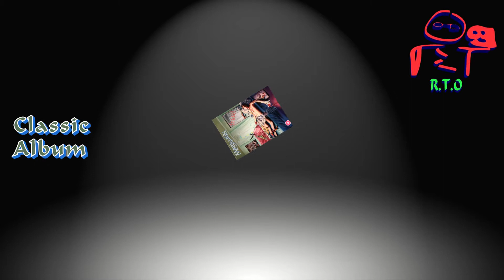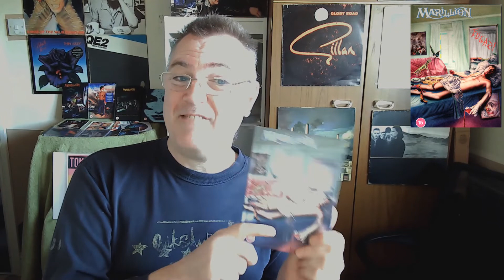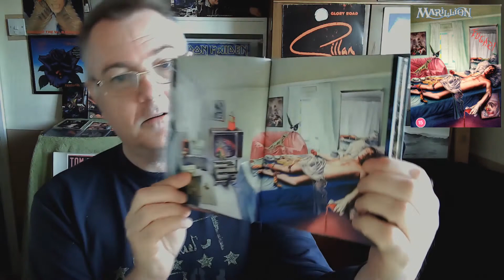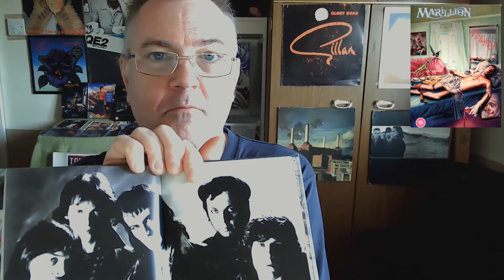Fugazi Box Set Review by Marillion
Iain Reviewing The New Fugazi Box Set And Comparing to the Original Release
CD1: FUGAZI (2021 REMIX)
Assassing
Punch and Judy
Jigsaw
Emerald Lies
She Chameleon
Incubus
Fugazi

CD2: LIVE AT THE SPECTRUM 1984
Assassing
Punch and Judy
Jigsaw
Script for a Jester's Tear
Chelsea Monday
Emerald Lies
Cinderella Search
Incubus

CD3: LIVE AT THE SPECTRUM 1984
Charting the Single
He Knows You Know
Fugazi
Forgotten Sons
Garden Party
Market Square Heroes

BLURAY DISC
The Performance Has Just Begun - The Story Of Fugazi
Fugazi - The Story Of The Songs - Track By Track
Assassing - Promo Video (Original Audio)
Assassing - Promo Video (Remix Audio)
Fugazi Live - Here We Go - Swiss TV 1984
Fugazi - 2021 Stereo Remix -
Fugazi - 2021 Remix - 5.1
Live At The Spectrum, Montreal, Canada, 20th June 1984 - Stereo - 96k 24bit) N
Cinderella Search (12" Version)
Assassing (Extended Mix)
Three Boats Down from the Candy
Punch and Judy (Demo)
She Chameleon (Demo)
Emerald Lies (Demo)
Incubus (Demo)